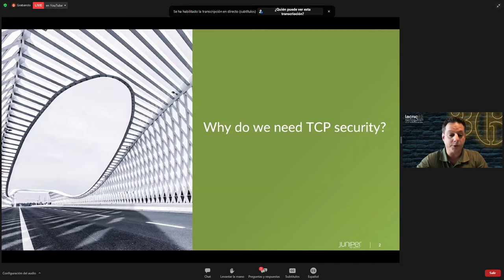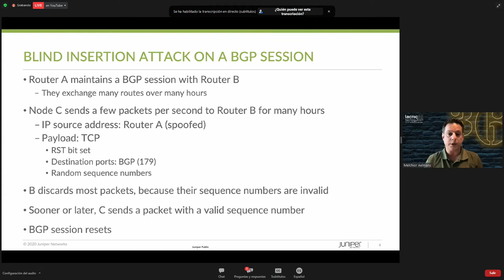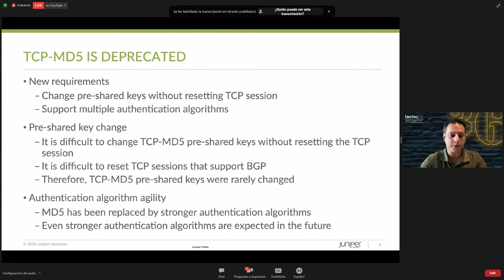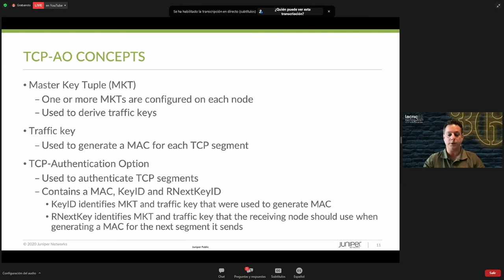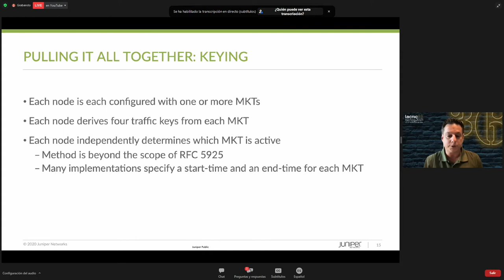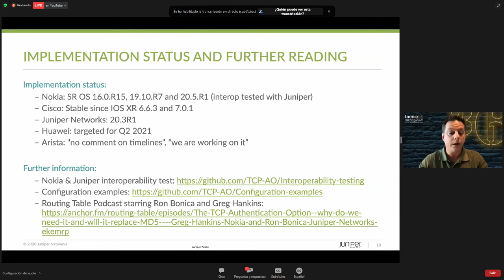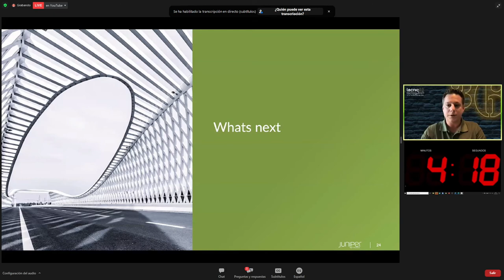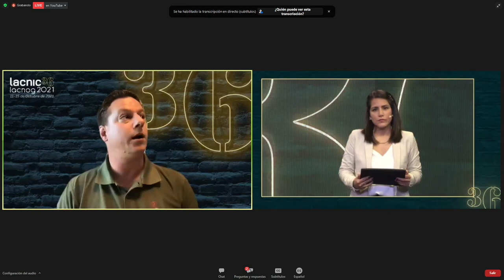Es hora de reemplazar MD5 para la autenticación BGP por TCP AO